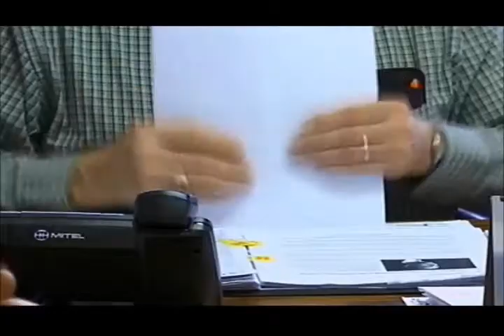Adair County Commission amends 2015 budget for Juvenile Center funds